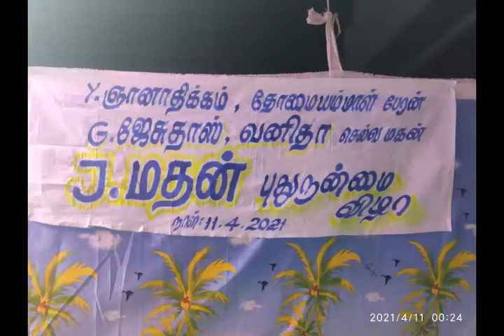ஆரோக்கிய அன்னை திருத்தலம், வடுகர்பேட்டை /புது நன்மை விழா /2021/திருச்சி மாவட்டம்.